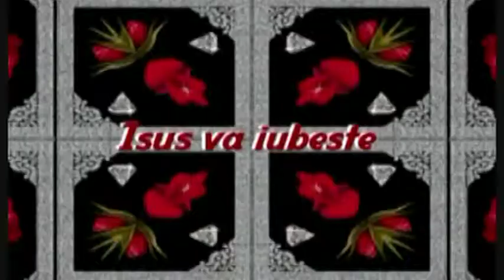LIDIA NEAGU CANTA DOMNULUI ISUS